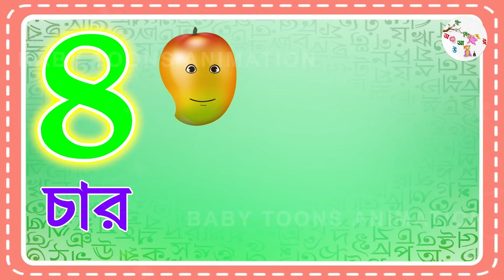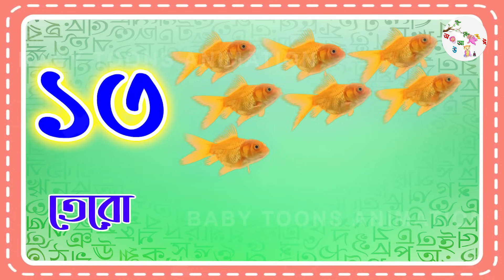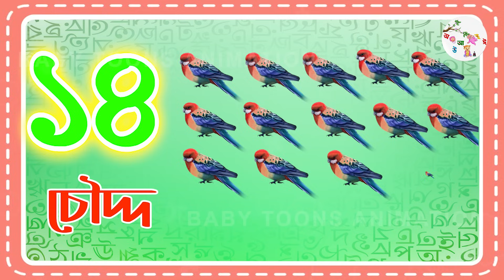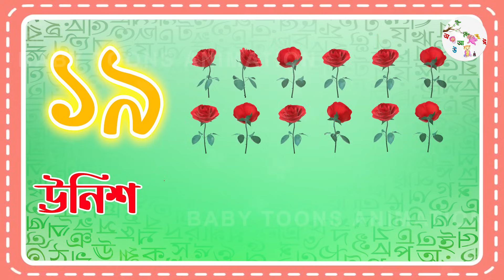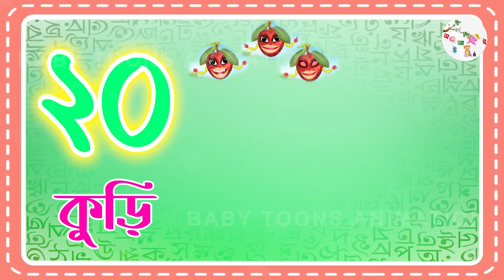১ থেকে ২০ পর্যন্ত অঙ্কে ও কথায় সংখ্যা শিখি 1 to 20Spelling Numbers in Bengali এক থেকে কুড়ি বানান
5 Minute Solution BD চ্যানেলে আপনাকে স্বাগতম । ছোট্ট সোনামনিদের জন্য আমরা বিভিন্ন শিক্ষামূলক ভিডিও তৈরি করে থাকি । আমাদের বাংলা সংখ্যা গণনা-র আজকের এই ভিডিওটি সোনামনিরা মনোযোগের সাথে দেখলে আশা করছি খুব সহজেই ১ থেকে ২০ পর্যন্ত অঙ্কে ও কথায় শিখে নিতে পারবে। ধন্যবাদ
বাংলা গণনা,
বাংলা সংখ্যা,
গণনা শিখো,
১ ২ ৩ গণনা শিখি,
বাংলা গণনা ১-২০,
১ থেকে ২০ পর্যন্ত,
সংখ্যা গণনা শিখি ১-২০,
১ থেকে ২০ পর্যন্ত বানান,
শিশুদের ১ ২ ৩ ৪ গণনা শিক্ষা,
বাংলা সংখ্যা ১ থেকে ২০ পর্যন্ত,
বাংলা সংখ্যা গণনা ১ থেকে ২০,
১ থেকে ২০ পর্যন্ত কথায় বানান,
এক থেকে বিশ পর্যন্ত কথায় শিক্ষা,
বাংলা সংখ্যা গণনা ১ থেকে ২০ পর্যন্ত,
১ থেকে ২০ পর্যন্ত অঙ্কে ও কথায় লেখা,
Ek Dui Tin,
ek dui tin char,
ek dui tin bangla,
number learning,
bangla numbers,
Bengali Numbers,
numbers 1 to 20,
1 2 3 bangla numbers,
numbers 1-20 written,
Easy Learning Numbers,
Bangla numbers 1 to 20,
learn numbers in Bengali,
learning numbers 1 to 20,
1 to 20 Spelling in Bengali,
1 2 3 numbers counting bangla,
learn counting numbers 1 to 20,
how to spelling numbers 1 to 20,